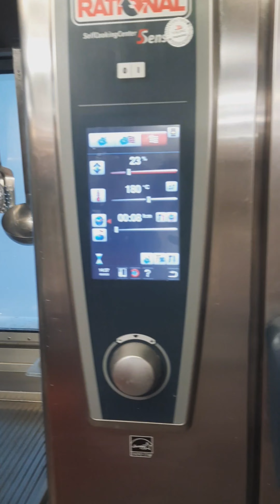My Homemade Somloi Galuska. 🙂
Tinary ko lang po uket mag bake ng somloi galuska kasi for now ako luna yung pastry chef dito sa work so this is just a try out. hehehe I am not a pstry chef po ahh so don't judge mee hahahaha nagexplain 😅